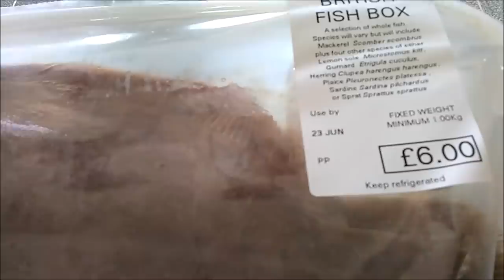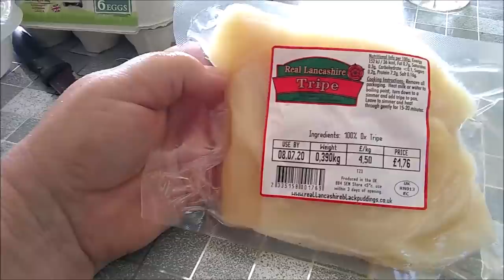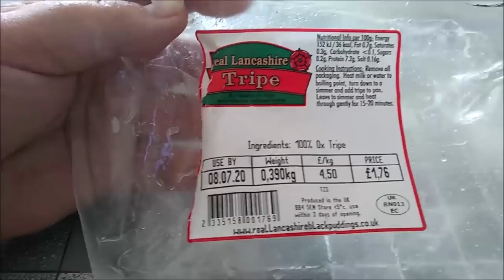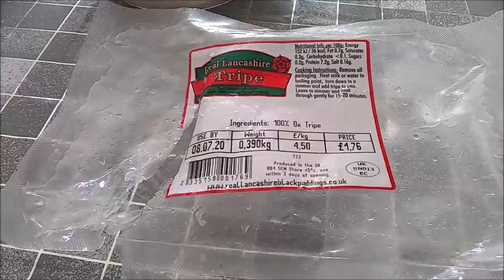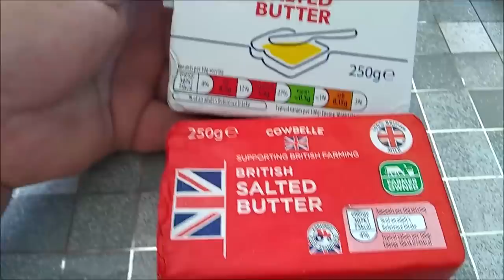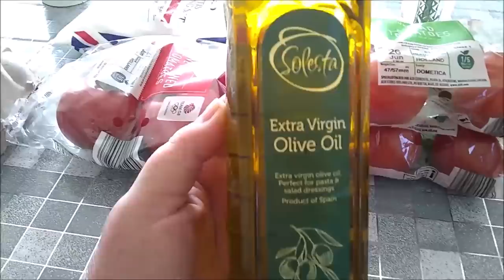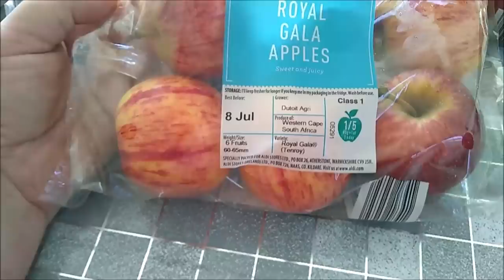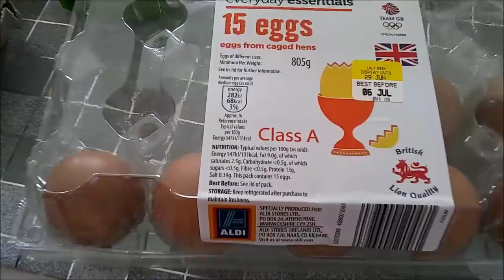ЧТО Я КУПИЛА В СУПЕРМАРКЕТЕ. МОРЕПРОДУКТЫ. ПОЛЕЗНАЯ ЕДА